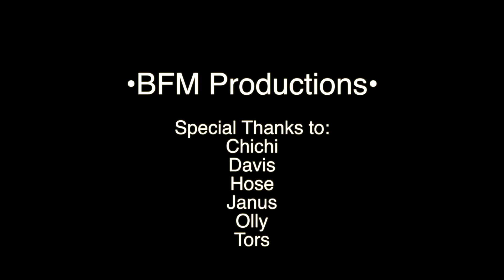Thredbo Snow Trip 2015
Weekend trip to Thredbo Village in NSW Australia with friends.